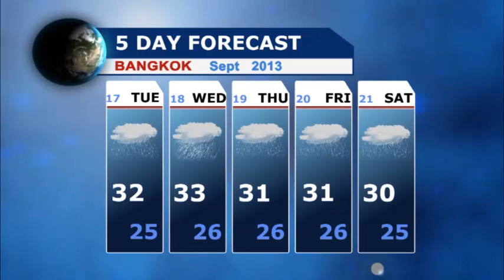မြတ္စလင္သူပုန္မ်ားကို ဖိလစ္ပိုင္အစိုးရကေလေၾကာင္းမွတိုက္ခိုက္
အပစ္အခတ္ရပ္ဆိုင္းေရးသေဘာတူညီခ်က္ပ်က္ျပားၿပီးေနာက္ အျပန္အလွန္တိုက္ပြဲျဖစ္